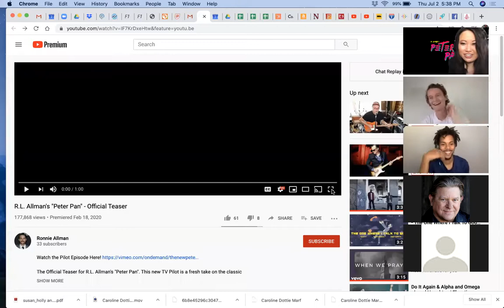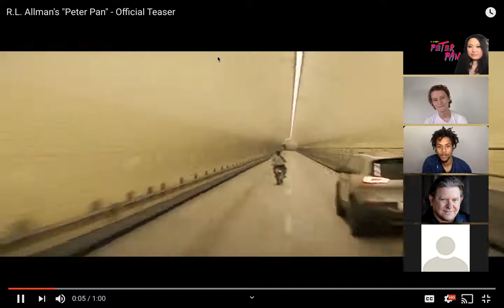First Take interviews First Takers and Stars of RL. Allman's Peter Pan: Rex Wheeler and Wynton Odd!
Join us as we interview First Takers Rex Wheeler (who is also a First Take Teacher) and Wynton Odd about their experience starring in RL Allman's Peter Pan! Watch to hear more about their journeys, tips and inspiration for new actors and more! (Interviewed by First Take Teacher Susan Chung!)